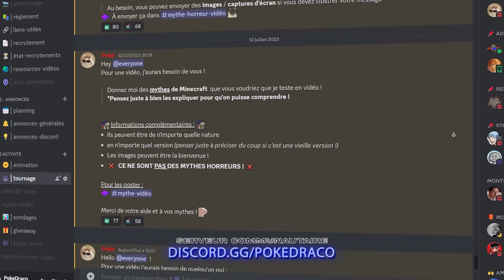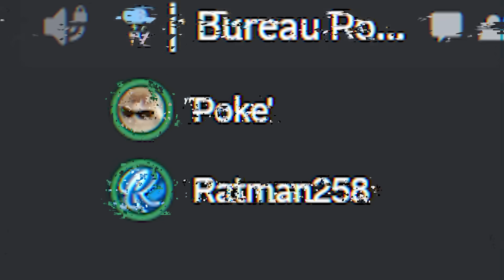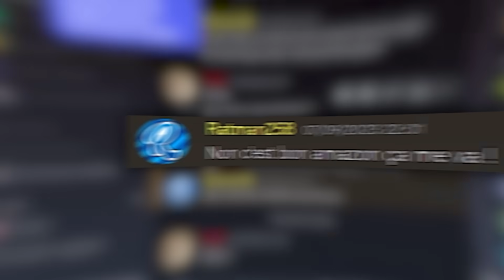Si Tu RÉUSSIS ce Saut, Tu GAGNES 1000€ sur Minecraft ! 🤑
Mes autres chaînes :  @PokeDracoOff
Montage : Waren